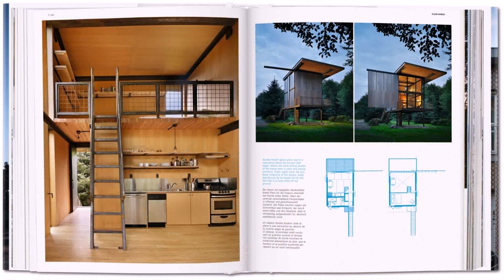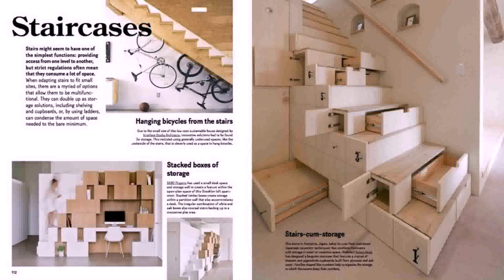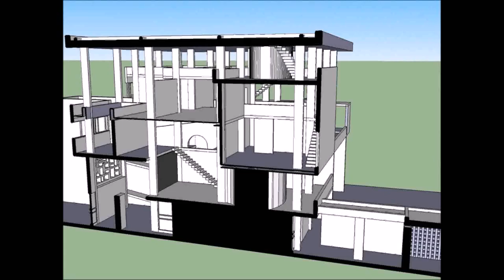Small House Design With Mezzanine